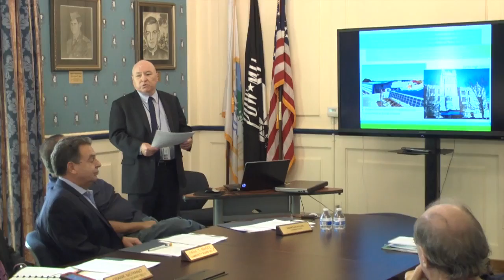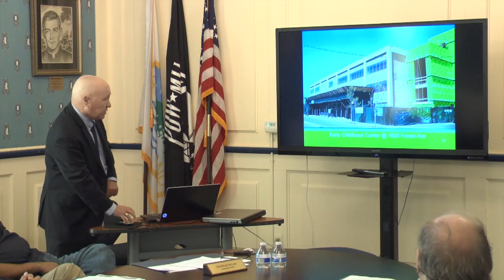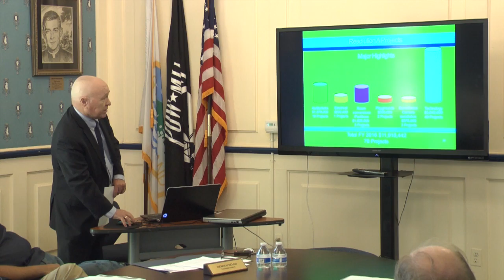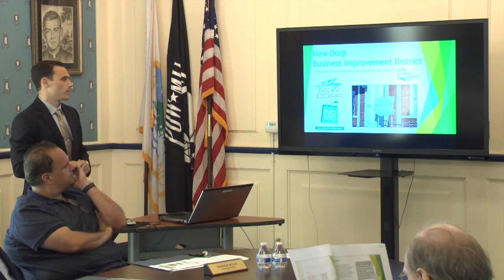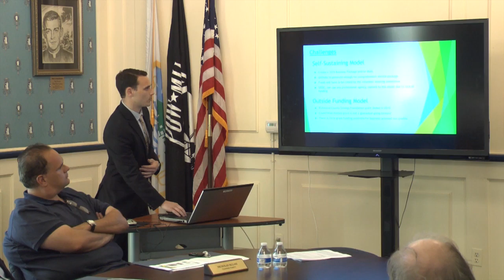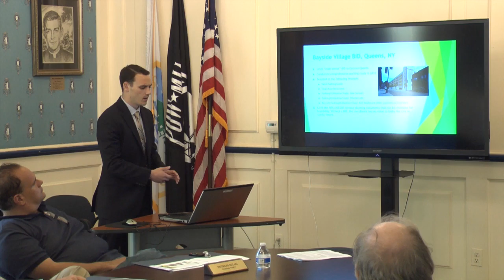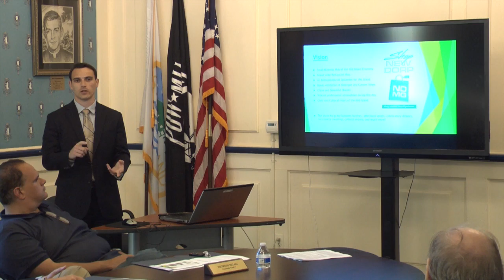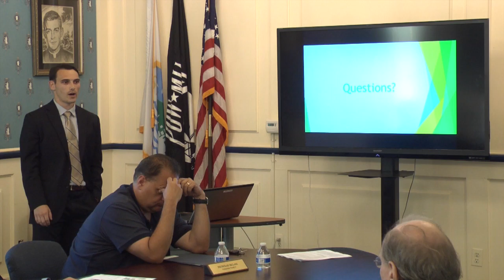Borough Board Meeting 6.1.16